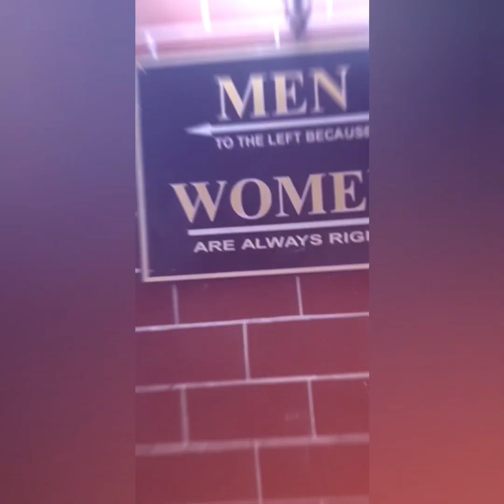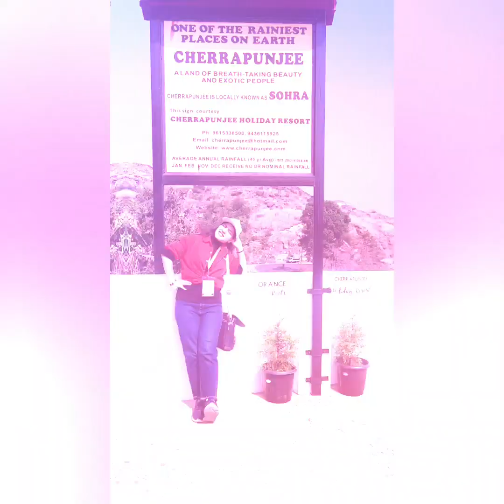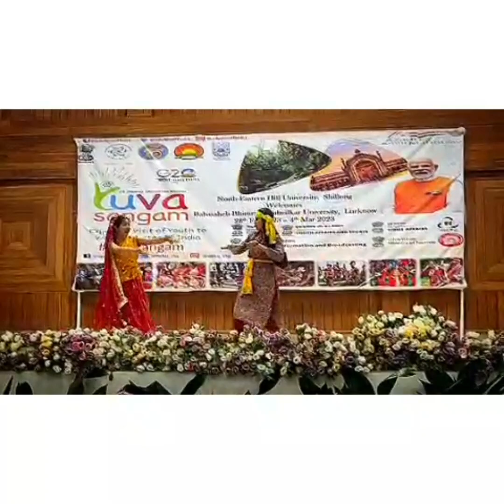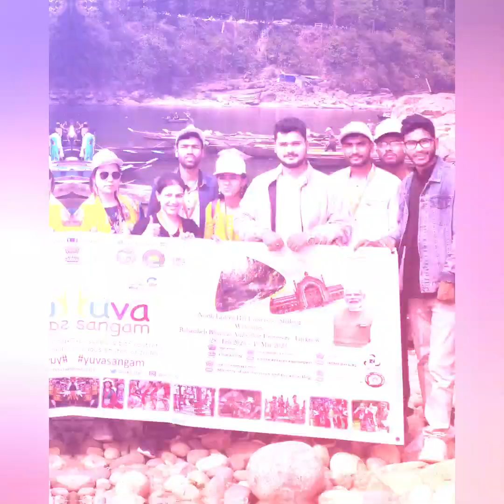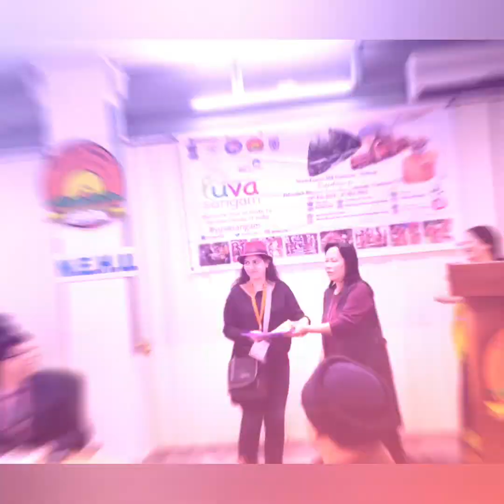Yuva Sangam Memories ⭐🤠 NORTH EAST EXPLORATION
Thankyou !! for making this such a beautifull part of this life! 🤠